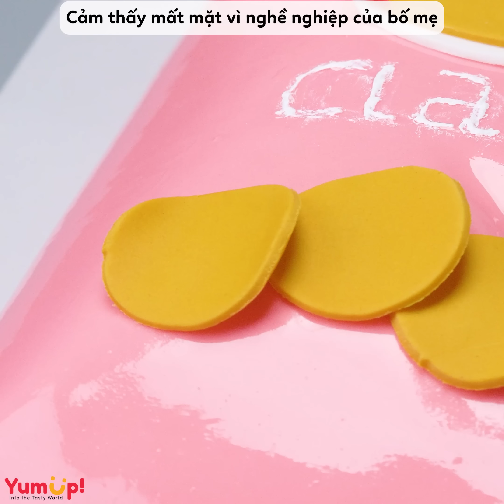Tâm Sự số 147 Cảm thấy mất mặt vì nghề nghiệp của bố mẹ ✨ Tâm Hồn Ăn Uống 🥧